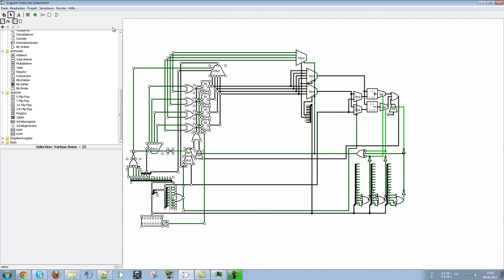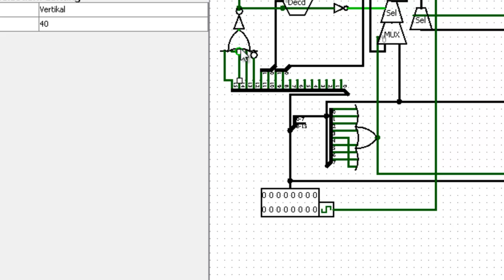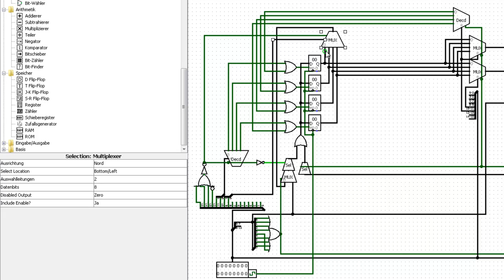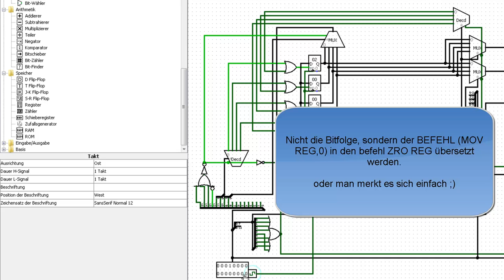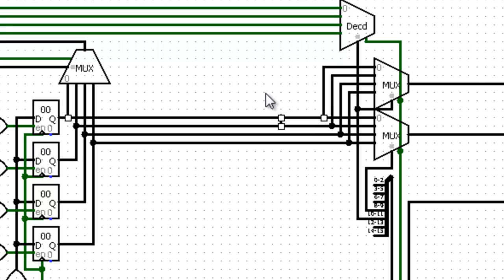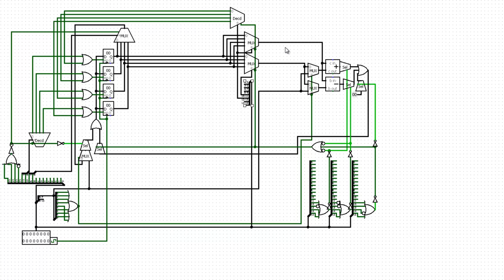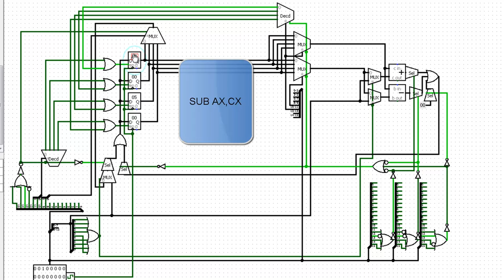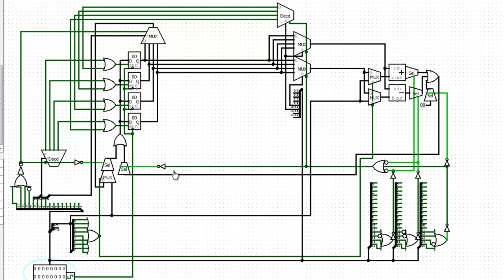Logisim(/Minecraft): Wie man mehr als 2 Register verwendet [HD] [CPU/ASM]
!!LESEN!! :)

Heute zeige ich euch, wie ihr statt den "gewöhnlichen" (uargh)
2 Registern vor den beiden inputs der ALU auch 4 oder mehr Register
verwenden könnt.

Das instruction set der "miniminiwirklichsehrklein-CPU":

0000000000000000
16 Bit instruction set

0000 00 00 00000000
OPCD RR RR NNNNNNNN

0000 NOP
0001 MOV
0010 ADD
0011 SUB
0100 ZRO

00 AX
01 BX
10 CX
11 DX

(Solltet ihr 8,16,32 oder mehr Register wollen, geht das natürlich
auch (ich empfehle dann aber bennenungen von R0,R1,R2 anstatt AX,BX
CX usw) . Ihr müsst dann nur dementsprechend viele Drain und Source
Bits in den Opcode packen und die Decoder und Muxer anpassen.

Vermerkt sei auch, dass ich in diesem Video sogenannte "Allround -
Register" bespreche. Spezialregister wie Pointer, Indexregister usw
werden in vielen Fällen gesondert behandelt, vorallem vom Register -
internen Aufbau.

Nehmt euch doch kurz Zeit und bewertet dieses Video. Kritik, Verbesserung,
Vorschläge, Lob usw könnt ihr gerne in den Kommentaren vermerken. Solltet
ihr solche Videos unterstützen wollen, tut's ein Sub :)

/selle